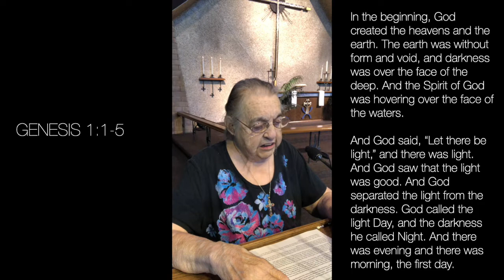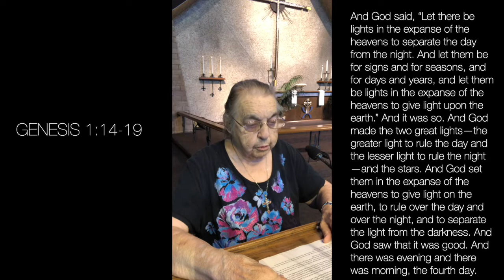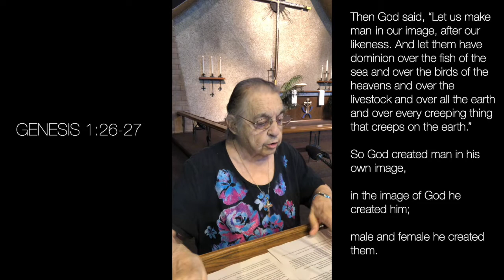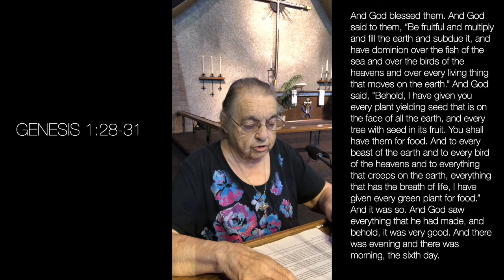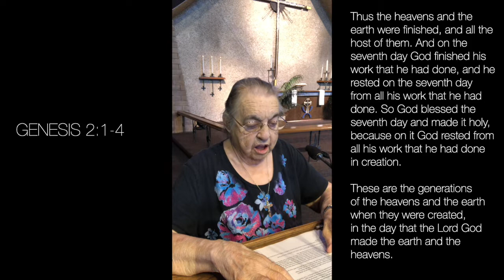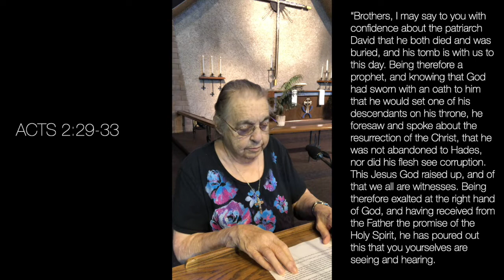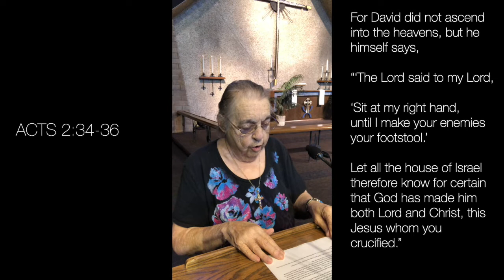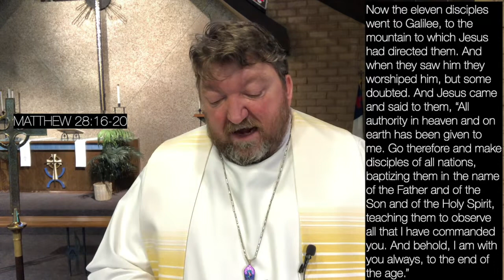Scripture Readings - June 7, 2020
Scripture Readings for June 7th, 2020
Read by: Gail Cooper and Pastor Michael Abram

Old Testament Reading - Genesis 1:1 - 2:4a
Second Reading - Acts 2:14, 22-36